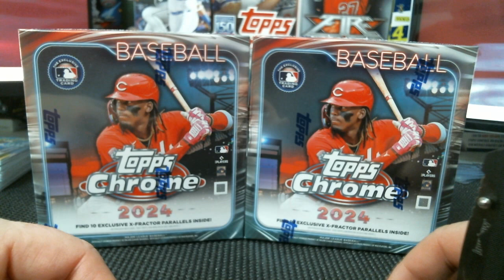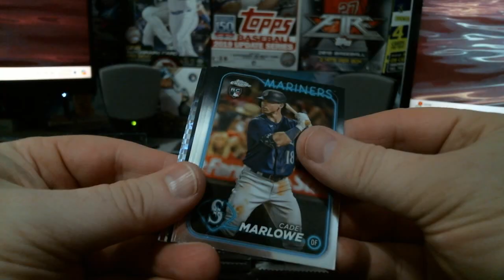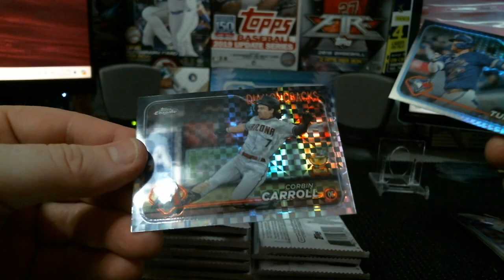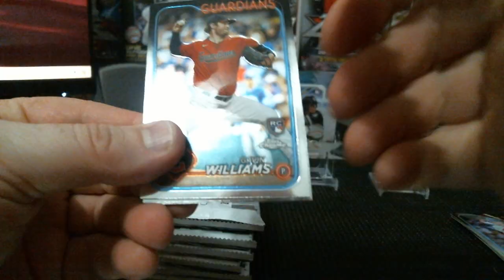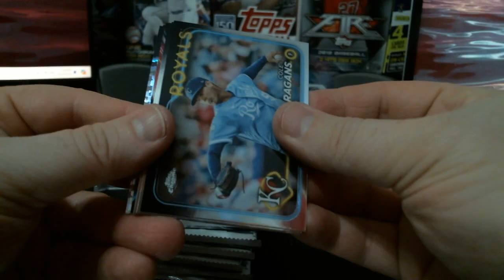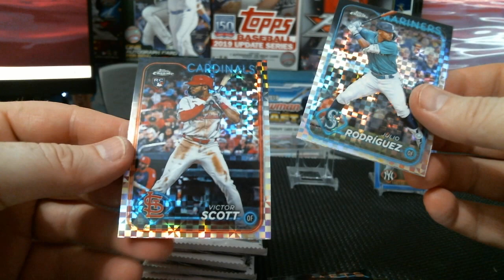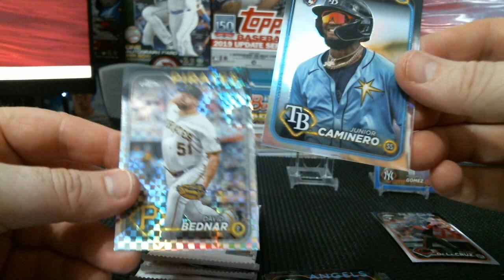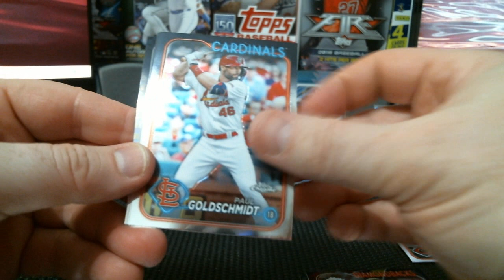2024 Topps Chrome Monster Box #3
2024 Topps Chrome Monster Boxes #3.  Nice RC SP for my PC!